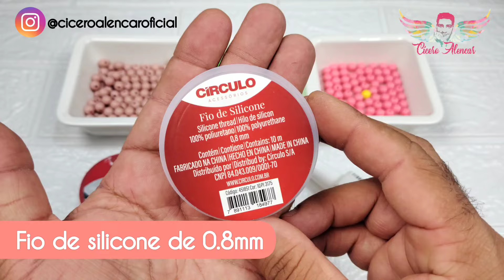PULSEIRA DE MIÇANGAS MEGA FÁCIL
👉MEDIDAS:
1 X 40CM (nylon 0.35mm)
1 X 65 CM (fio de silicone 0.8mm)

👉MATERIAIS:
- Fio de nylon 0.35mm
- Fio de silicone 0.8mm
- Bola plástica leitosa de 8mm

Inspiração: Artesã Beatriz Pedroso